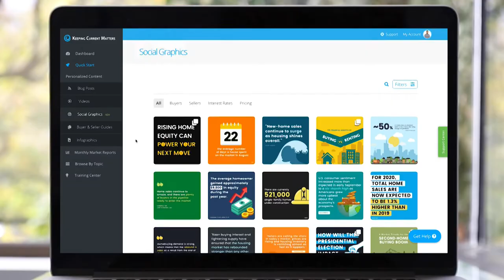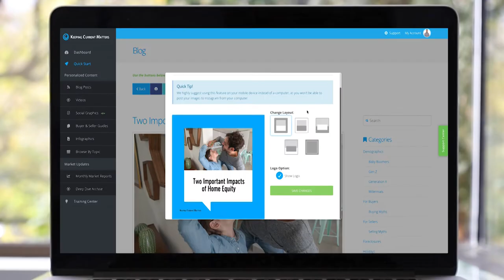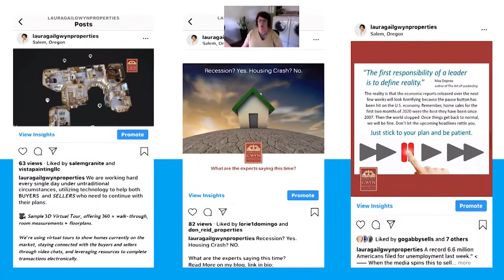How Using KCM Boosted My Online Presence | Success Story | Keeping Current Matters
In this video KCM member Laura Gwyn walks through some of the ways she has used KCM tools and insights to increase her online presence.